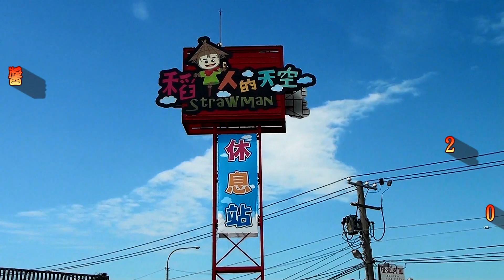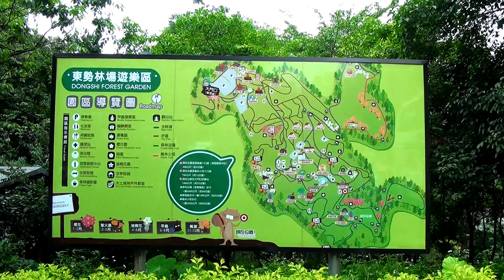東勢林場 & 東豐自行車綠廊！影音分享。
東勢林場面積225公頃，林相豐富，海拔介於500至700公尺間，是一個綜合森林遊樂園兼休閒農業示範園區，堪稱台灣中部最美的森林花園，四季不同的花卉及森林景觀，冬暖夏涼，集賞花、賞鳥、賞螢、自然森林浴，顯露天地造物之美，是相當值得一遊的旅遊好景點。